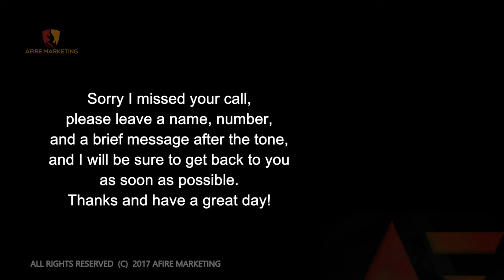Free Use Voicemail Greeting 1: Personal Short & Friendly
This free voicemail audio clip is to help with verbiage or as using for your own voicemail response. Looking for a voicemail greeting to use instead of your own? Get this audio vm greeting by following the onscreen prompts for when to record with your phone’s voicemail options, under the greetings setup menu. Or just use the dialogue as a template to read off of for an effective greeting to any missed callers. See the full text version of this voice mail messaging sample below.

Most Popular Phone Accessories

Voicemail Greeting Template 1:
“Sorry I missed your call, please leave a name, number, and a brief message after the tone and I will be sure to get back to you as soon as possible. Thanks and have a great day!”

A professional, short, and clear voicemail greeting is very important for most situations. Sometimes it will be the first point-of-contact with others, be it customers, clients, potential or current employers, return callers, and others. Even with family and friends it can present a more positive representation of who they are about to leave a message with for a call back.

Best Selling Smartphones

Many times a difficult voicemail to understand or hard to wait through, can significantly reduce the chances of most callers leaving a message. Most people who experience this lack of request for call back, are those who use music, celebrity, comedy, offensive words or slang, as well as being difficult for the caller to hear or understand.

There are several reasons why it's important to sound professional on your smartphone voicemail greeting:

1. It gives a good first impression to potential clients or customers.
2. It shows that you are organized and take your business or job seriously.
3. It can help to establish trust and credibility with the person leaving the message.
4. It can help to ensure that important messages are not missed or ignored.
5. It can help to differentiate you from competitors.

A good voicemail greeting typically includes the following elements:

1. Your name: Clearly state your name so the person leaving the message knows who they have reached.
2. Purpose of the voicemail: Let the person know if it is a business or personal voicemail.
3. Availability: Let the person know when you will be available to return their call.
4. Call-to-action: Encourage the person to leave a message, and a way to contact you back.
5. Professionalism: Speak clearly and use a professional tone.